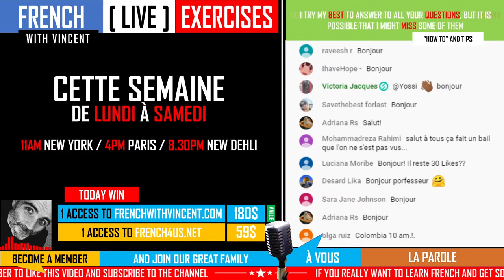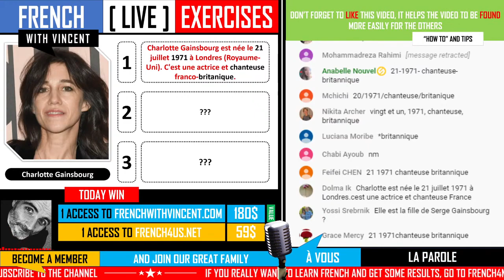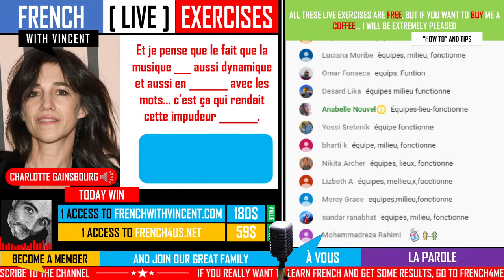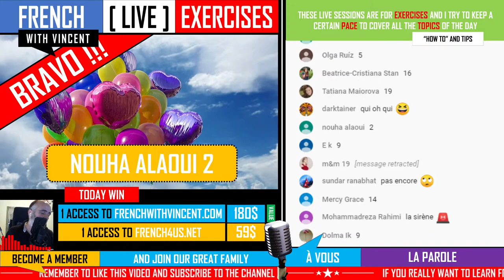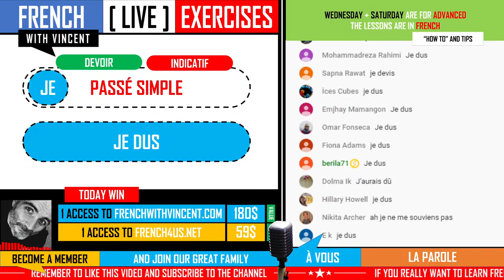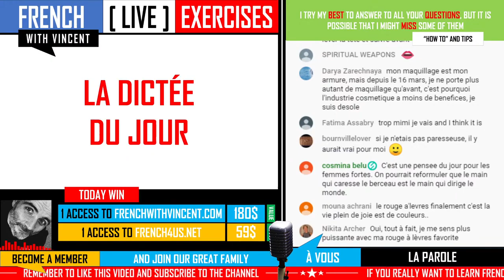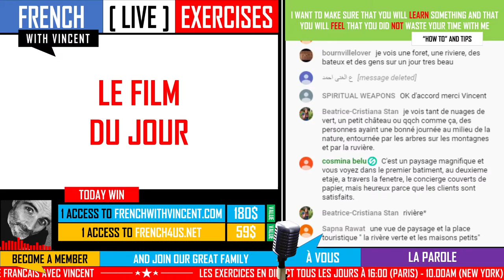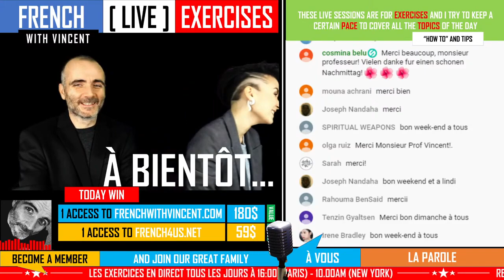🔴 Ejercicios en vivo en francés con Vincent